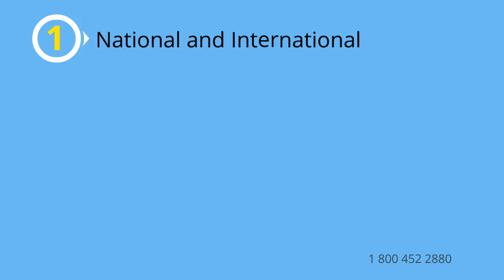Auto Transport Rates Johnson City, Tennessee | Cost To Ship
A-1 Auto Transport has over 30 years of experience transporting SUV, motorbike, heavy-duty, truck, classic, open-air, door to door in and out of Johnson City, Tennessee. We offer international and domestic shipping services to and from Johnson City, Tennessee. We are proud to offer the easiest booking system with the most affordable prices in the transport industry.